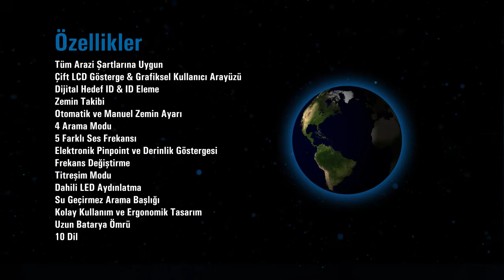Nokta Fors CoRe Tek-Para Dedektörü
Nokta Fors CoRe Tek-Para Dedektörü Tanıtım Filmi